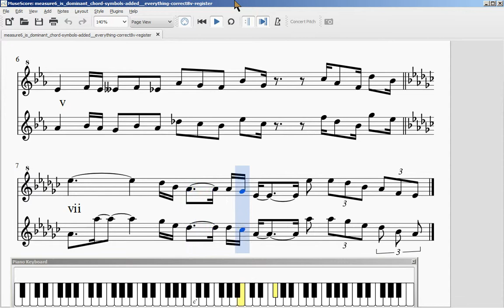All within MuseScore skipped1st measure audio 0 1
Quick playback of my latest revision of my transcription (transposed in(to) key of B-flat dorian)
of Mike Ratledge's "Slightly All the Time"
I had forgotten at the playback transport controls were set to pause within the 2nd measure. Oh well.
Also, the audio output of the samples (software instrument - piano sound) within Muse Score was very low - so I normalized it.

The two sax lines are mostly in octaves (parallel motion)
but in later measures, there is P4ths (and/or P5ths) parallel harmonic motion (harmony lines). At least one of those were added by me. This doesn't match exactly with the way Mike composed it and the Soft Machine performed it.